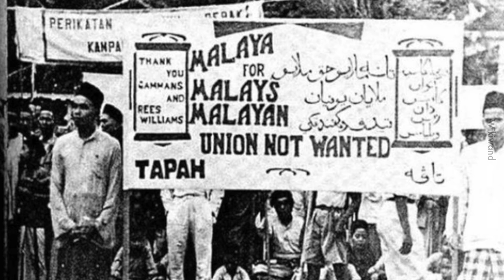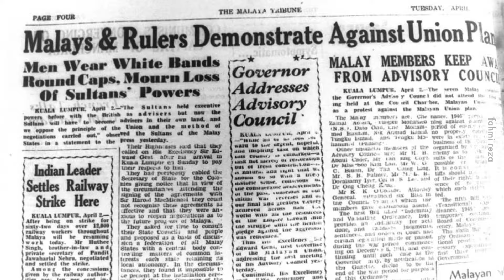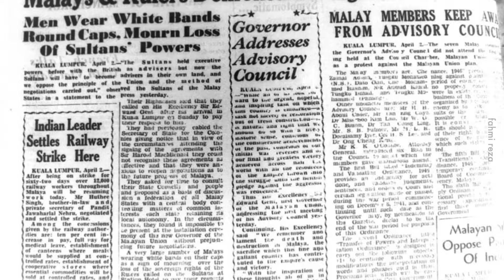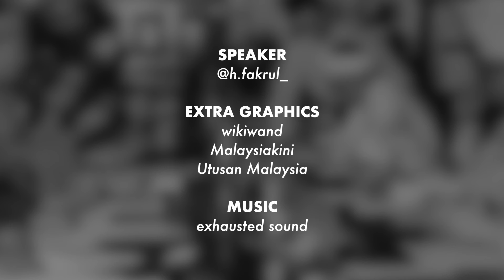Persekutuan Tanah Melayu 1948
Peristiwa penting sebelum Malaysia mencapai kemerdekaan 1957.